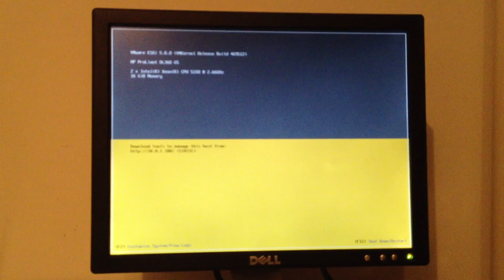ESXi Server tour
A quick tour of my ESXi server I recently built.